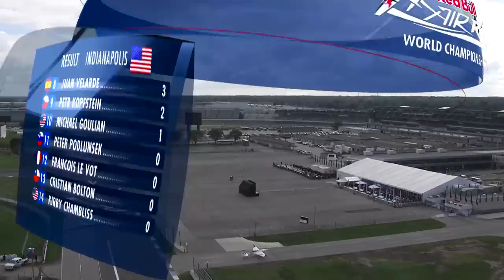Matthias Dolderer Wins Indy and Takes the Championship! | Red Bull Air Race 2016